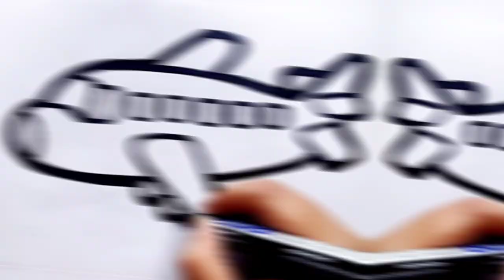How to draw cute and easy Princess Dress 👗 Drawing | Airplane Drawing For Kids & Toddlers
Hi everyone,
Today I Show you How to draw a cute and easy princesa drawing for kids and toddlers.
please draw with me and make your own princess dress drawing easy.